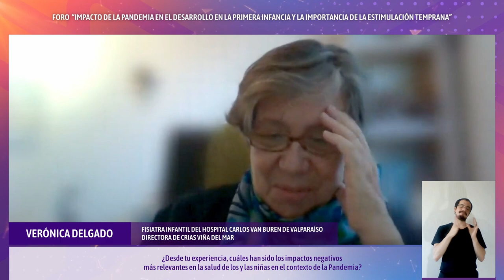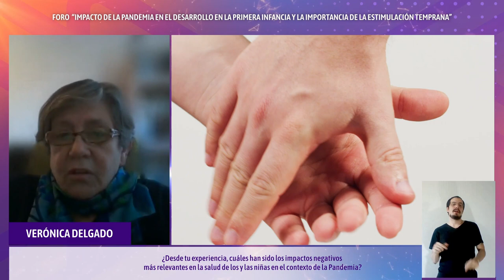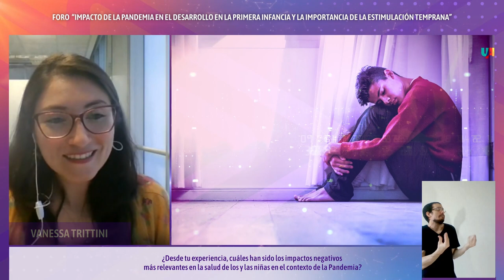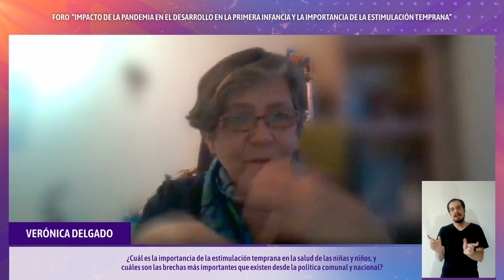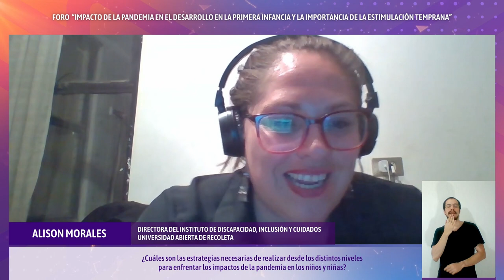Foro "Impacto de la pandemia en la primera infancia y la importancia de la estimulación temprana"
Repetición. El Instituto de Discapacidad, Inclusión y Cuidados (IDIC) de la Universidad Abierta de Recoleta (UAR), y el Centro de Rehabilitación Infantil (CRIAS) comparten el registro del foro “Impacto de la pandemia en el desarrollo en la primera infancia y la importancia de la estimulación temprana”.

La actividad se efectuó el miércoles 10 de noviembre y contó con la participación de Verónica Delgado, fisiatra infantil del Hospital Carlos van Buren de Valparaíso y Directora de CRIAS Viña del Mar; Helia Molina, académica de la Universidad de Santiago de Chile y ex Ministra de Salud; y Vanessa Trittini, referente Técnica Comunal Curso de Vida Infantil de la Municipalidad de Recoleta. Moderará, Alison Morales, Directora del IDIC.

La actividad es una invitación para analizar cómo la pandemia ha afectado el desarrollo de los niños en la etapa de la primera infancia, un ciclo vital crucial para el desarrollo pleno e integral, y la importancia la estimulación temprana. Además, se aborda el impacto de la pandemia en la salud mental de las niñas y niños y la importancia de crear espacios de comunicación con sus cuidadores primarios y otras figuras significativas. Asimismo este registro ofrece un análisis del impacto en los servicios para la primera infancia, sea los centros de salud de atención primaria, pre escolares o programas de acompañamiento a familias.